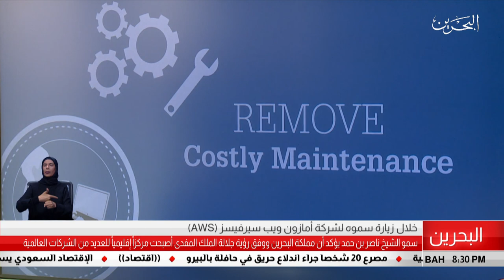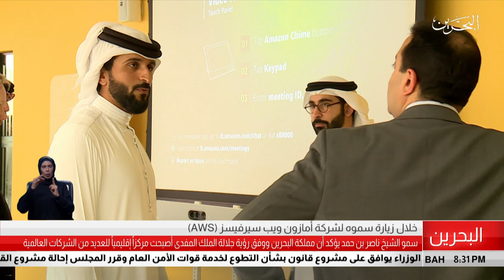البحرين مركز الأخبار : سمو الشيخ ناصر بن حمد يزور شركة أمازون ويب سيرفيسسز01-04-2019